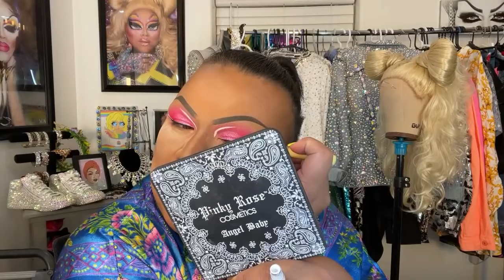TESTING NEW ANASTASIA BEVERLY HILLS & KIM CHI X PLATIQUE TIARA MAKEUP! LET'S TALK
I am now on CAMEO!

**SHOP MY !!NEW!!

LET'S BE GOOD AMIGAS!

*TheCremeShop!

* Kim Chi Chic Beauty!

*PinkyRose Cosmetics!

*Santanas Wigs & Hair Extensions!

*WANT WHITER TEETH?! I'VE BEEN USING THE BEAUT. SMILE KIT!

*YOU GUYS HAVE BEEN ASKING ME FOR IT! I'M MOVING INTO MY NEW HOUSE SOON SO HERE IT IS! MY HOUSE WARMING AMAZON WISH LIST: